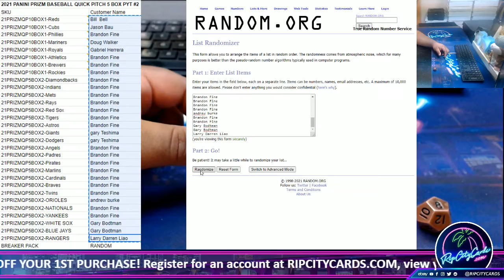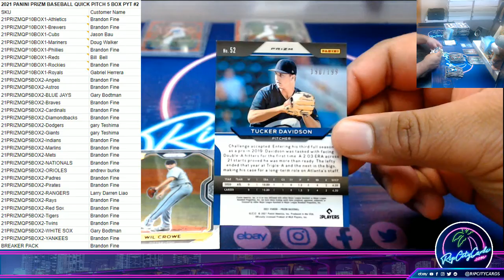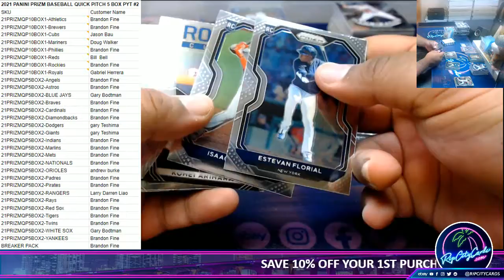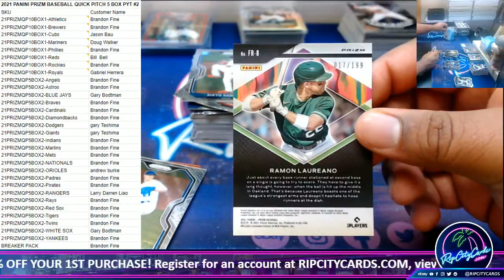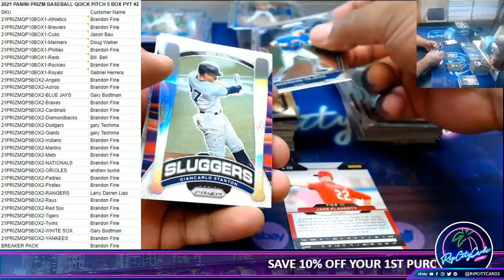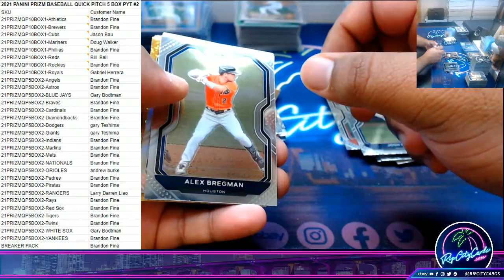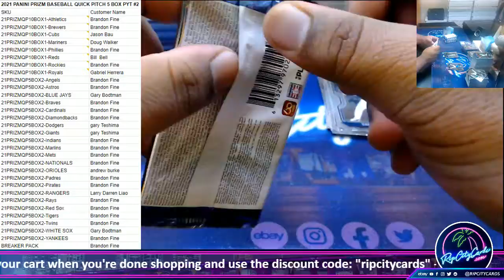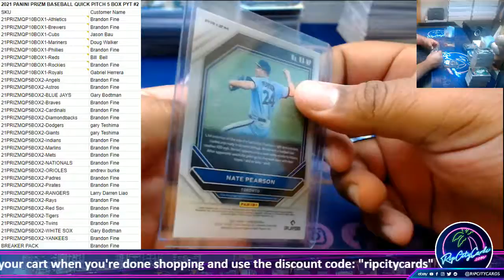2021 PANINI PRIZM BASEBALL QUICK PITCH 5 BOX PYT #2